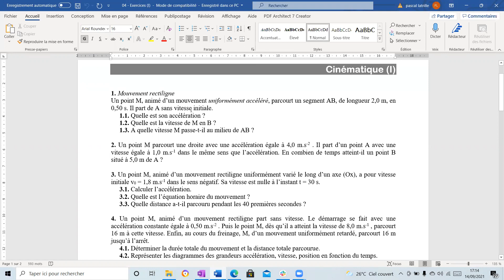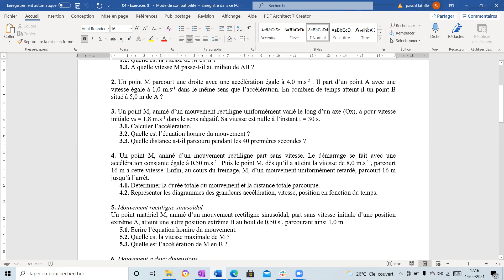aides exercices 2, 3 et 4 cinématique (I)